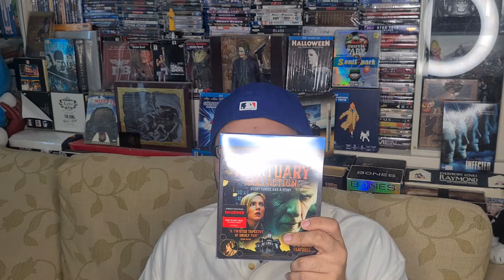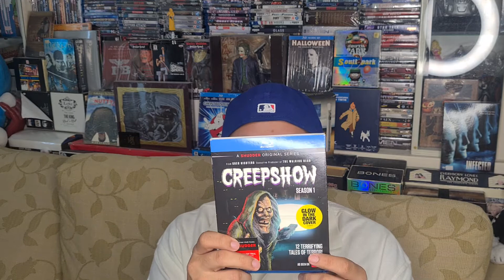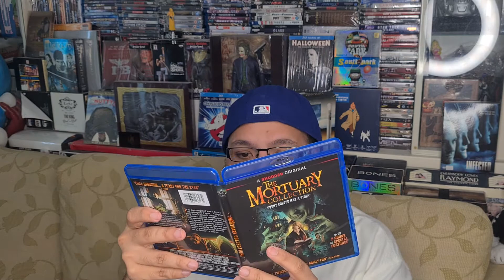Bluray's Review: Shudder's series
shudder's horror series